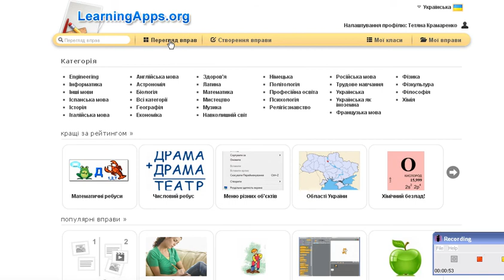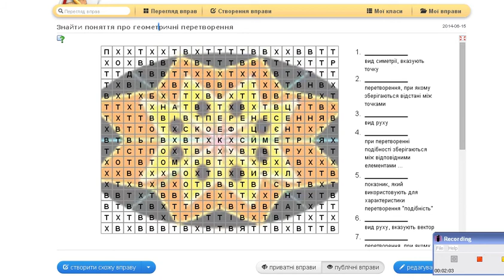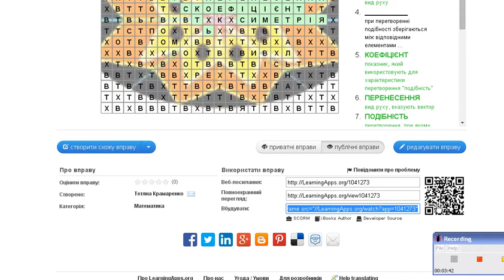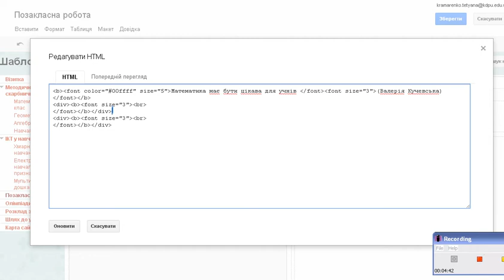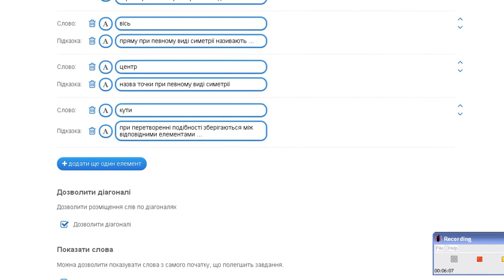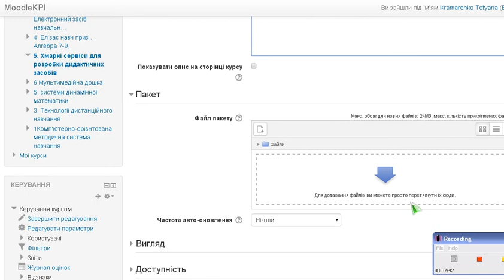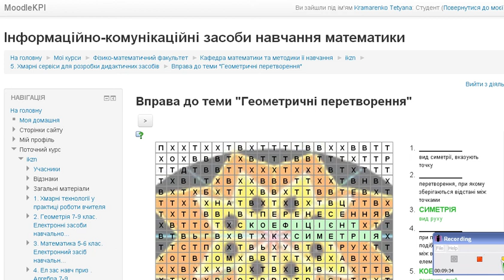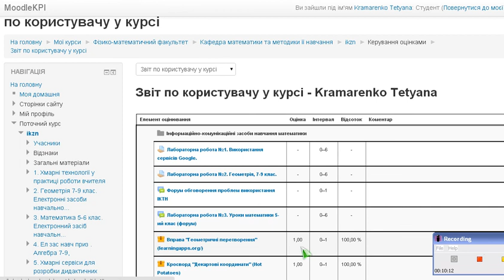Розробка дидактичних засобів з використанням LearningApps.org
Розглянуто, як вбудовувати в сайт і на навчальний курс (Moodle) вправи, створені з використанням програмного забезпечення LearningApps.org